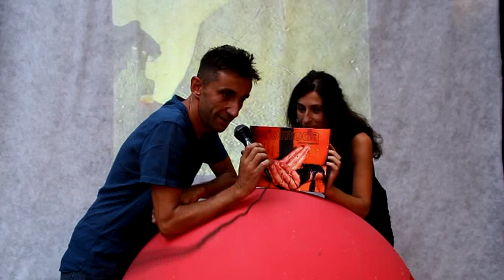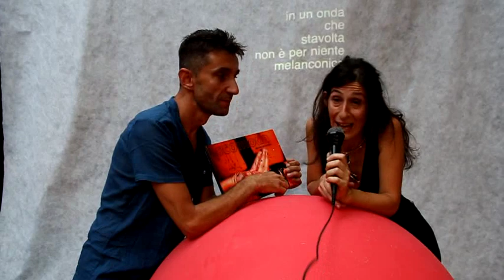Scomoda - Intervista ad Alessia Zuccarello e Alessandro Dematteis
Luglio 2012
Campo Base
Cortile Cavallerizza Reale

Intervista all'artista Alessia Zuccarello e ad Alessandro Dematteis in occasione della presentazione della monografia dal titolo "Scomoda", edita da Prinp - Editoria d'Arte 2.0.